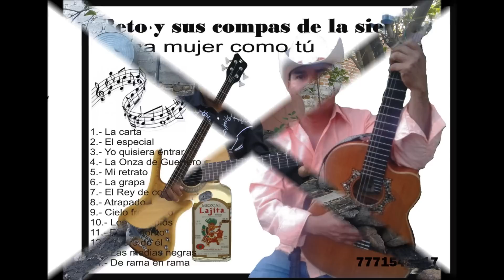La carta -Beto y sus Compas de la Sierra- (Sierreñas de corazón)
Un bonito tema de antaño que escuchamos en un estilo diferente, ahora con el estilo de guitarras y requintos de Beto y sus compas de la Sierra, espero les agrade la interpretación y no olviden suscribirse, compartir y darle like, es la manera en como nos pueden apoyar. Saludos de su amigo Hermelando Alvíter Martínez.